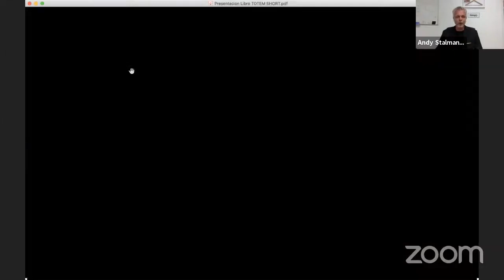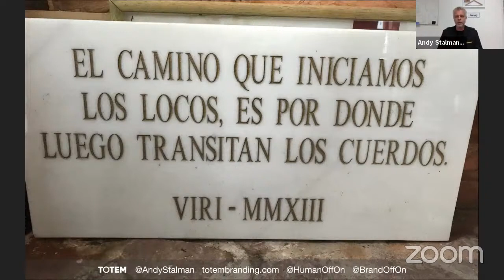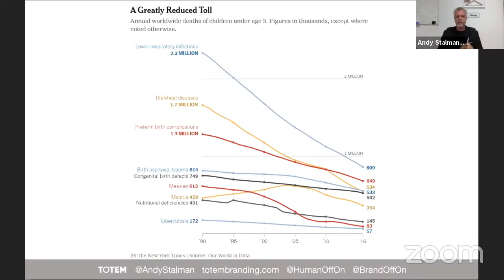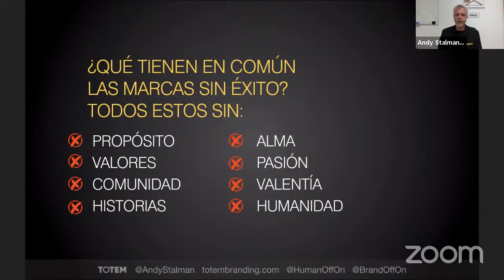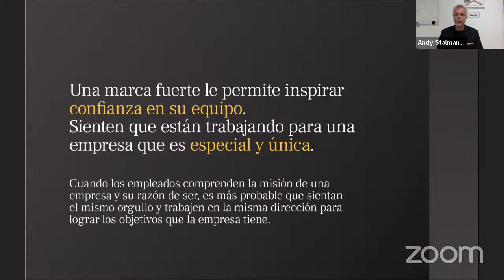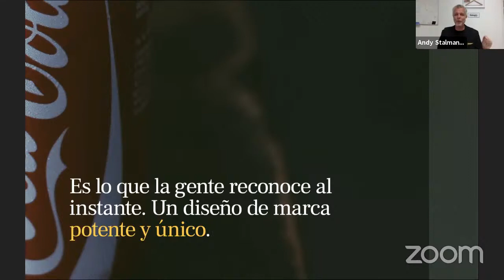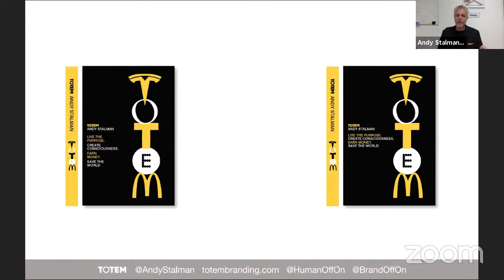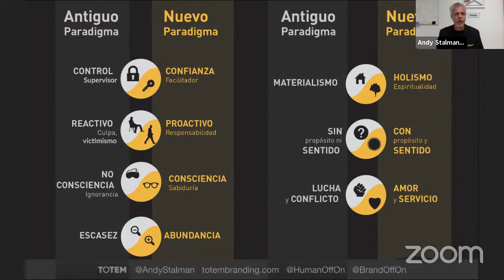Andy Stalman. Presentación del libro 'TOTEM'. Una referencia para la creación y gestión de marcas.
Las personas, las empresas y las marcas ya asumieron que no estamos en una era de cambio sino en un cambio de era

La mayoría de empresarios, emprendedores, autónomos, pymes, se preguntan: ¿Cómo traigo a mi marca a esta nueva era? ¿Qué tengo que hacer? ¿Cómo seducir y atraer a los consumidores de esta nueva era? ¿Cómo retener al talento en mi empresa o atraerlo? Para responder a estas preguntas, el último libro de Andy Stalman indica todo lo que las marcas deben hacer no sólo para sobrevivir esta crisis sino para trascenderla y salir más fortalecidos.

TOTEM es un libro de útil aplicación para empresas pequeñas, medianas, grandes, emprendedores, instituciones y organizaciones.

No todas las marcas se crean o se transforman por igual y, como consecuencia, no todas las marcas son exitosas, memorables, influyentes o duraderas. Por ello Andy Stalman ha formulado una guía experta sobre cómo un individuo u organización puede entender y utilizar el poder y la influencia del Branding.

En resúmen, Andy redefine nuestra comprensión del Branding para una nueva década.

Para hablarnos de estos conceptos y de su nueva visión del branding, Andy Stalman nos presenta este nuevo libro, acompañado del reputado periodista Elías Israel.

Leer BrandOffOn
Leer HumanOffOn
Leer TOTEM